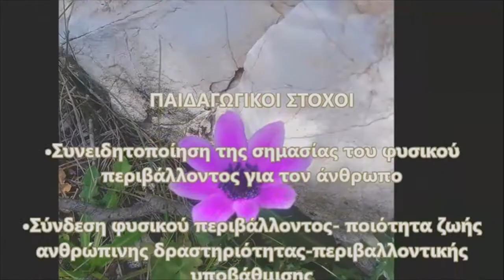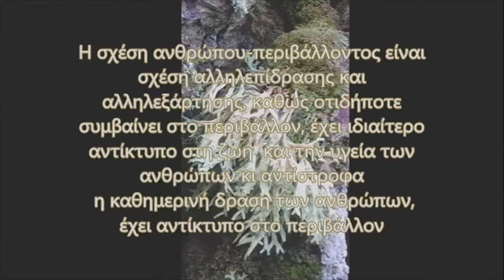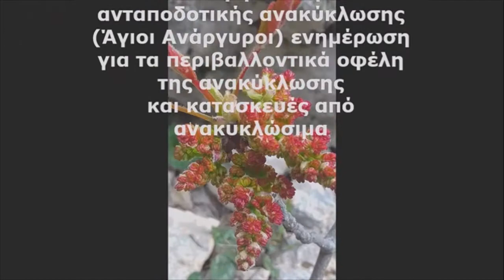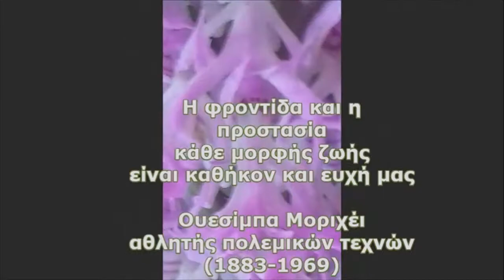"Εν αλλαγή"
Μια συλλογή φωτογραφιών με αγριολούλουδα από τον Εθνικό Δρυμό Πάρνηθας, ενδημικά και μη, με αφορμή το περιβαλλοντικό πρόγραμμα που εκπονήθηκε στο 2ο Γυμνάσιο Αχαρνών. Η μαγεία του φυσικού περιβάλλοντος που βρίσκεται "δίπλα" μας, το όμορφο βουνό της Πάρνηθας, αποτέλεσε πηγή έμπνευσης για  αυτό το πρόγραμμα.